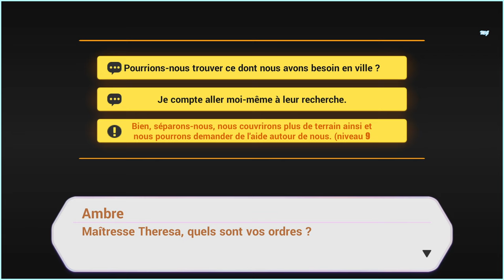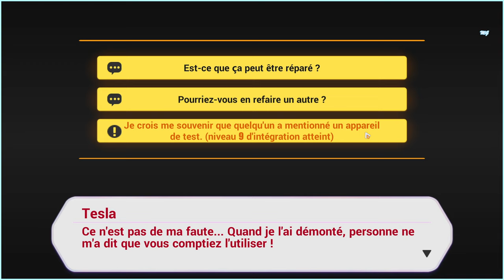Honkai Impact 3rd | Chapitre 27 : ˖꒰Le Crépuscule du Fou꒱ "Secondaire" #6 Fin 〃₍₍HD⁾⁾ ₍₍4K⁾⁾ 🌙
Chapitre XXVII: 🌙Le Crépuscule Du Fou🌙 Fin / Partie "Secondaire"

📝 "Résumé :  〃